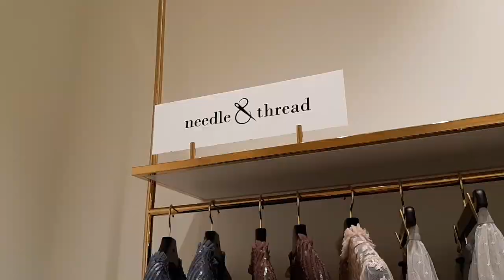RED VALENTINE 👗RALPH LAUREN🧥SeeByChloe🎁NANUSHKA🌹TED BAKЕR👗T. Mosca 🎄 ЦУМ🎄 КРАСИВАЯ ОДЕЖДА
Красивая одежда  в ЦУМе) Посмотрим вместе со мной товары  мировых брендов  и украинских дизайнеров) Цены) Присоединяйтесь 🎄